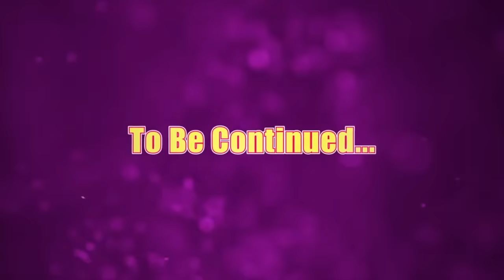Real Life FORTNITE SECRET Iron Man BOX FORT! (Fortnite The Movie)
Real Life FORTNITE SECRET Iron Man BOX FORT! (Fortnite The Movie) Be sure to like for more family friendly content 😁✌🏻

Real Life FORTNITE Iron Man BOX FORT BATTLE! AVENGERS Fortnite Nerf